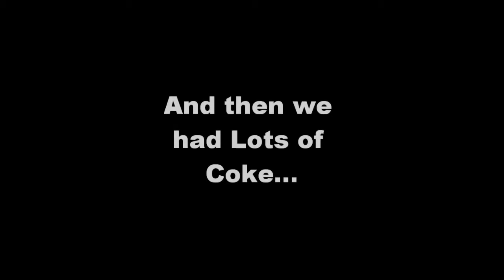The Mother Egg